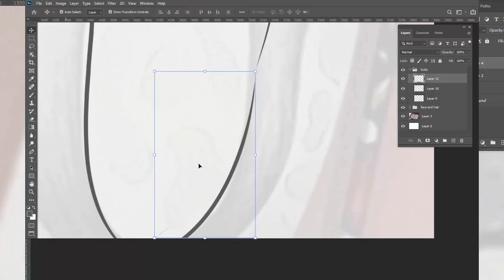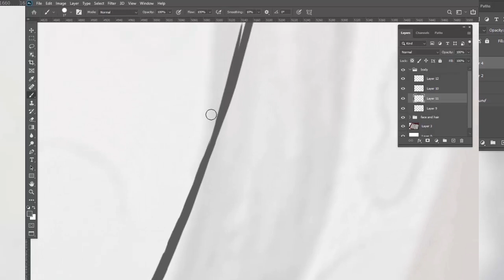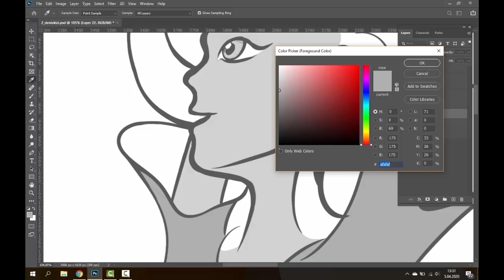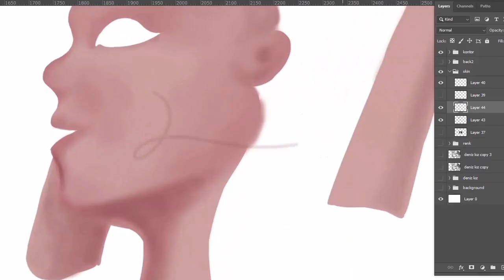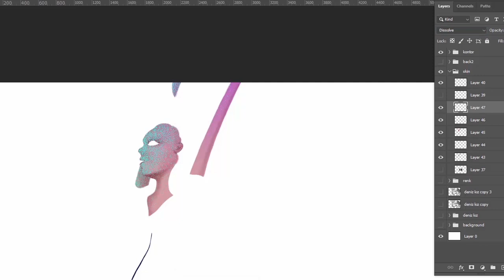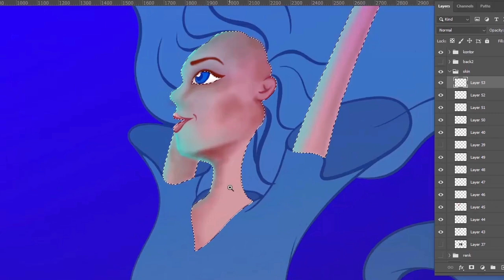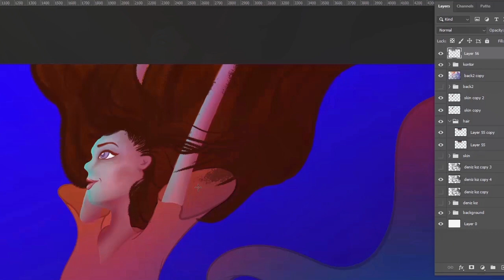Deniz Kızı / Mermaid [Digital Painting]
Track2 Unknown Brain - Perfect 10 (feat. Heather Sommer) [NCS Lyric Video]